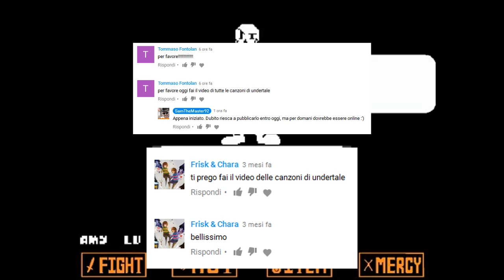6 SEGRETI NELLA MUSICA DI UNDERTALE!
ATTENZIONE : La musica di Undertale causa dipendenza.

Cosa potrei fare SANSa di voi? Ok la smetto.